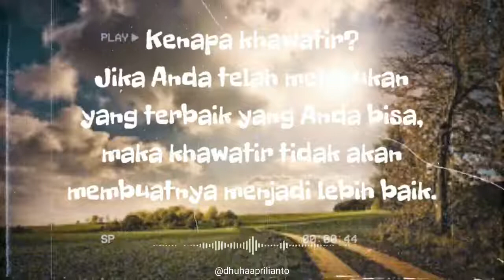Quotes Motivasi Diri Dalam Kehidupan Sehari hari